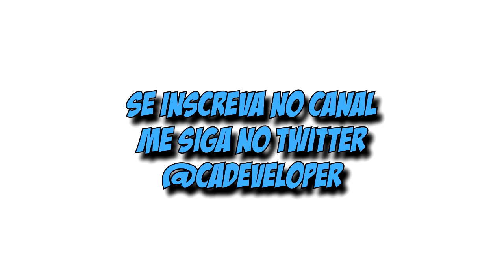GTA V - Assassinato no Ônibus #35 - HD (pt-br)